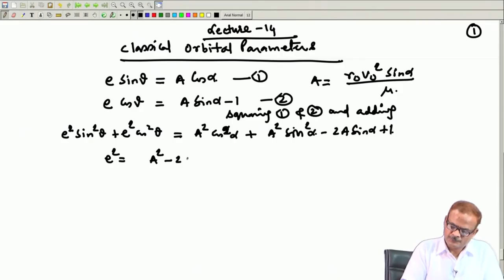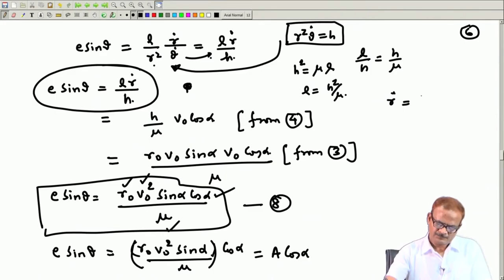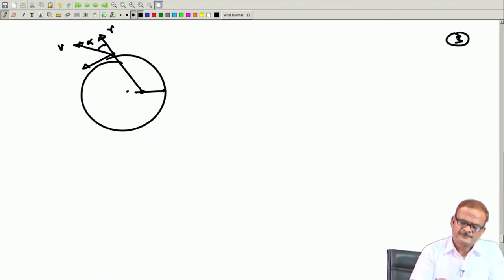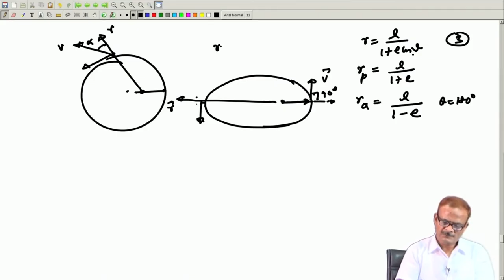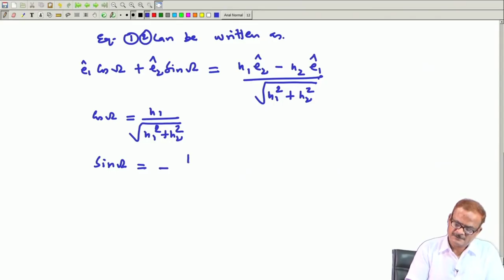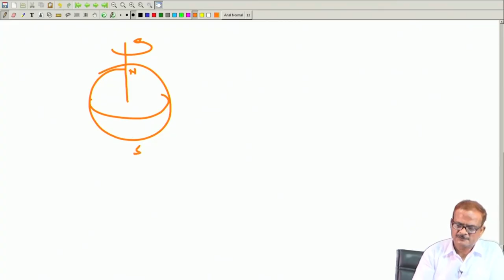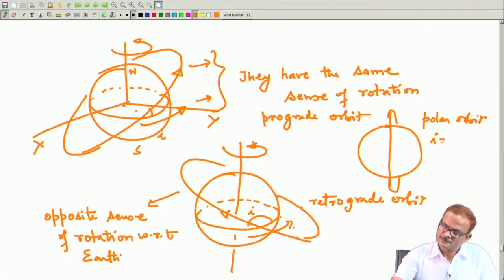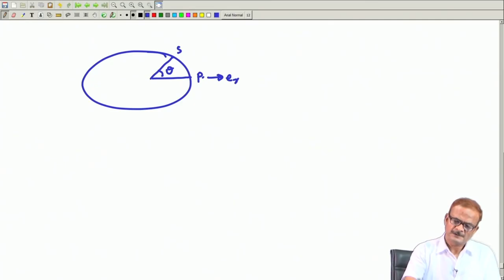Lec 14: Classical Orbital Elements / Parameters (Contd.)